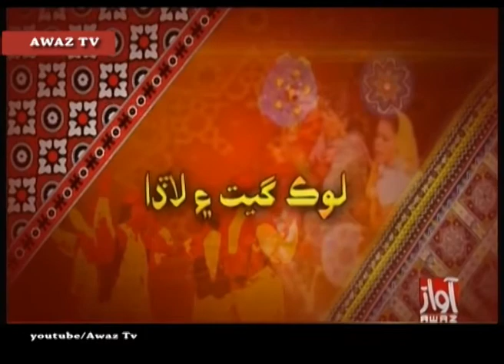LOK GEET AIN LADA 27 05 2017 PART 02 BY AWAZ TV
Lok Geet ain Lada
Hosit Shabiran Channa and others
Director Irshad Ali Abro
DOP Dhani Bux
Editors Muzamil Khetvi
Awaz Television Network
Awaz Tv